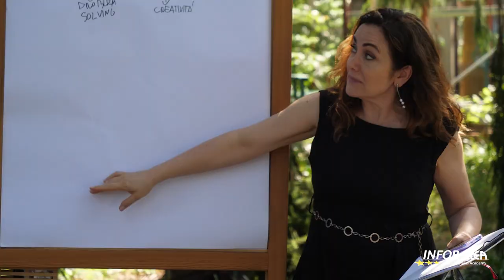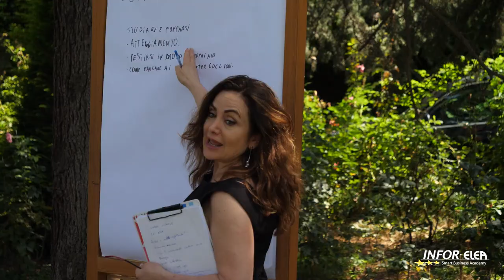Comunicare in pubblico | Patrizia Mottola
Patrizia Mottola è docente dei workshop e dell'Intensive Master in Business Management di INFOR ELEA oltre ad essere una professionista affermata nel campo dello spettacolo e nel doppiaggio.

Professionista già affermata nel mondo dello spettacolo e con esperienza pluriennale come doppiatrice, Patrizia Mottola docente dei nostri workshop full immersion e dell'Intensive Master in Business Management in questo video racconta le strategie che si andranno ad approfondire nelle sue lezioni di Public Speaking individuali e personalizzate.

Dizione: Parla in modo elegante e carismatico | 11 marzo 2024